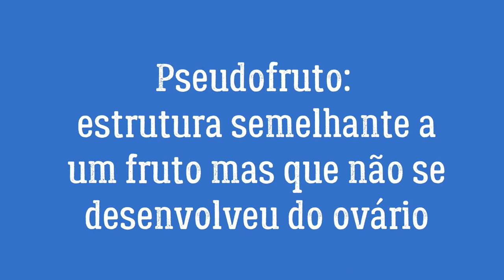Caju: fruto ou falso fruto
O agrônomo Vitor Oliveira explica o porquê do caju ser classificado como pseudofruto ou falso fruto. Além disso, detalha as propriedades nutritivas do caju e os seus benefícios.

Conheça também
Sites: